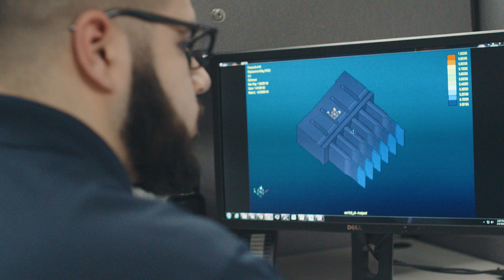Sonics Corporate Overview - Who We Are, What We Do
Meet our team and see what we do as the worldwide leader in ultrasonic technology for over 50 years.